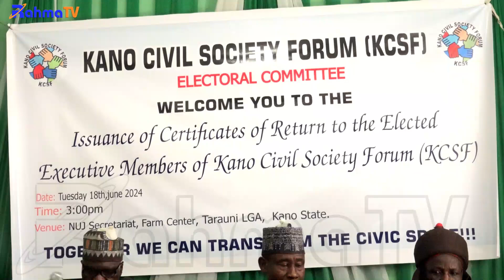Kano Civil Society Forum Ta Rantsar Da Sabbin Shuwagabannin Kungiyar Bayan Shekara 11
Bayan kwashe shekara goma shabiyu karkashin shugaban cin rikon kwarya gamayyar kungiyoyin faran hula anan kano wato civil society forum ta gudanar da zaben shugaban kungiyar wanda shine karo farko da akayi tare da bada shedar lashe zaben a kujeru daban daban wanda suka hada da mata 6 maza wadanda zasu kwashe sheka hudu suna jagorantar kungiyoyin anan kano.

Kungiyar wacce akai ta zarga da fadawa harkar siyasa tasha alwashin kauracewa duk wani abu da yake da alaka da siyasa tare da sanya bukutun da zasu kawo ciga a jihar kano a fannoni daban daban